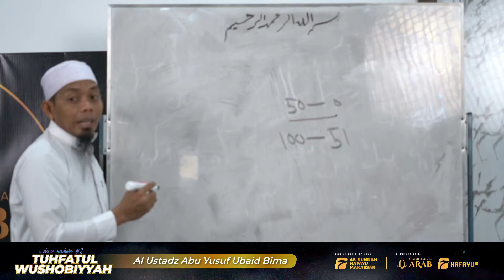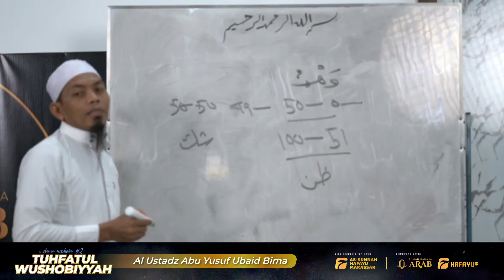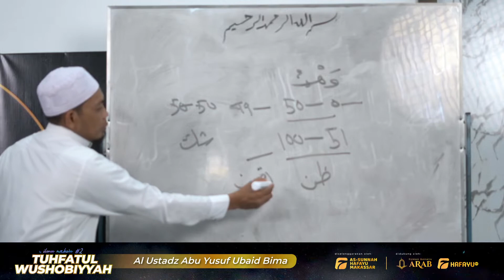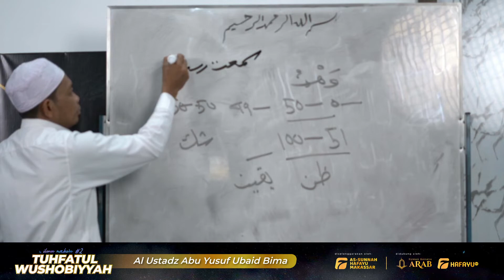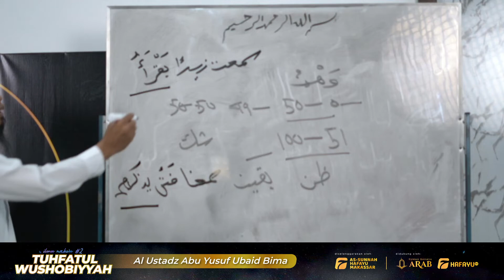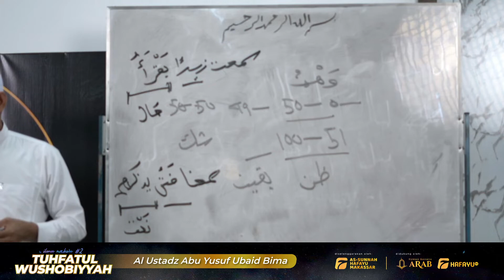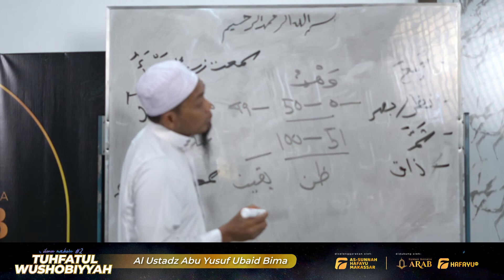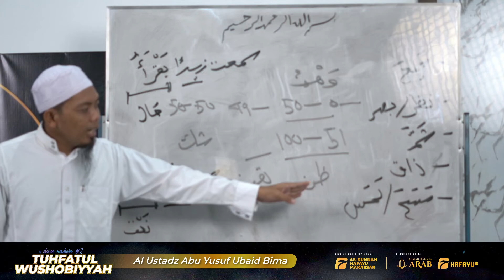Tuhfatul Wushobiyyah | Pertemuan Ke-41 | Idad Lughowy